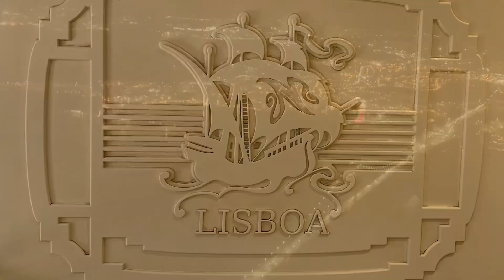PORTUGAL 🇵🇹 - Lisbonne - Jour 1